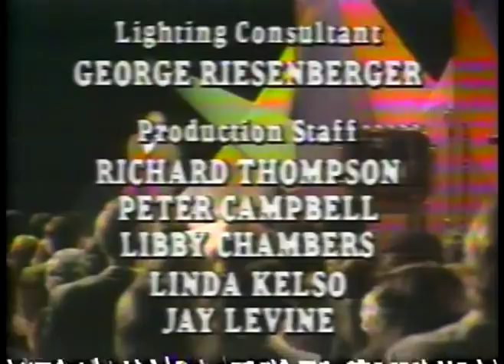Comedy - Red Skelton - The Eiffel Tower &, The Standing Ovation & Freddie the Freeloader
for many more vintage Red Skelton videos